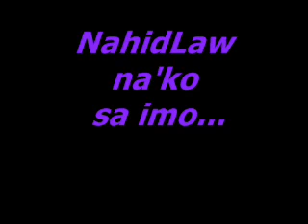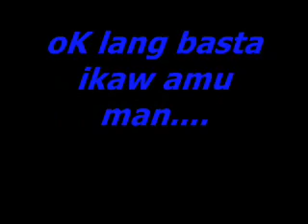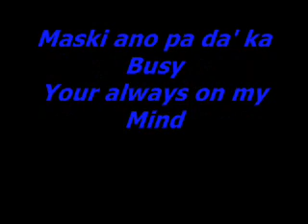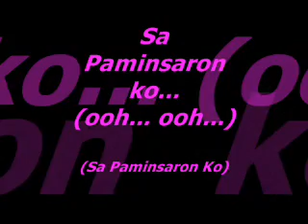Sa Paminsaron Ko by Conyo Boy and ALemar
Sung by:ALemar & Conyo Boy
Composed by:Michael Billy Zapa A.k.a Conyo Boy
Recorded at:Sayk Records Crib
Produced by:ALemar Torilla and Sayken Snipes
SYK UniT 2011
Sayuke CLan